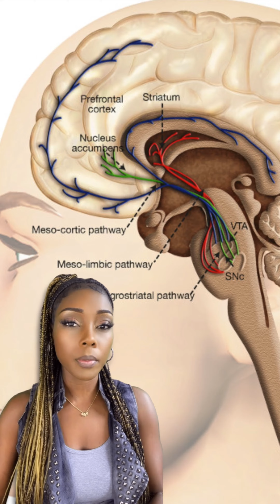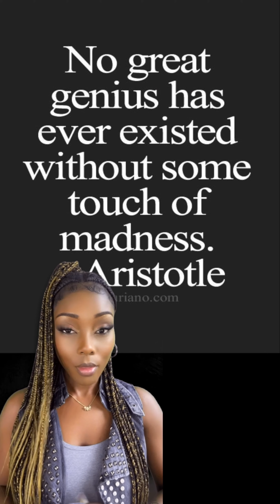why so many masterminds suffer from mental disease | BRAIN SNACKS 🧠🧁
💬 Comment and let me know your thoughts 🤩
🔁 Share your snacks, don’t be greedy 😋

Personal: @vandryking